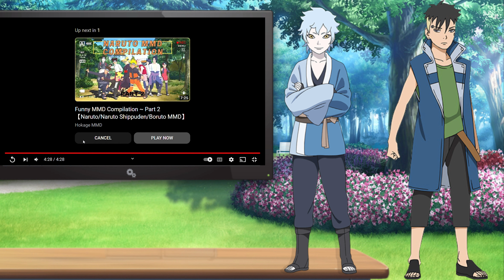WHAT THE HELL NARUTO AND SASUKE!!! |Mitsuki And Kawaki react to Naruto on crack (Christmas special!)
Today we react to Naruto on crack it was pretty werid i tell ya